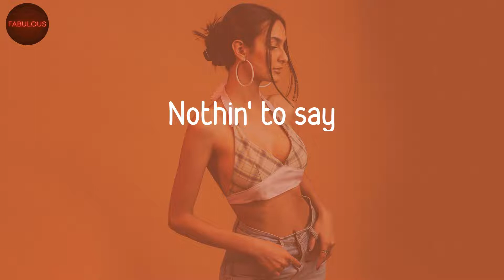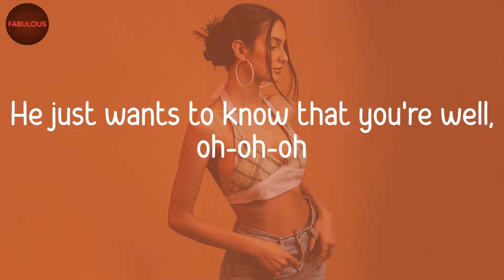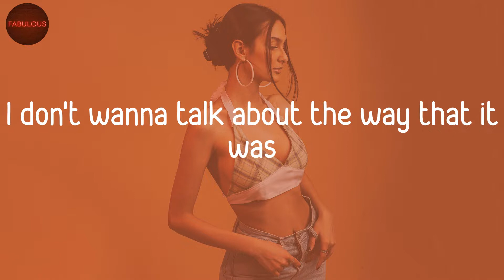As It Was - Harry Styles (Lyrics) | TikTok Trending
As It Was - Harry Styles (Lyrics) | TikTok Music